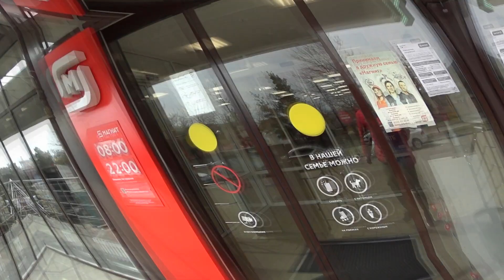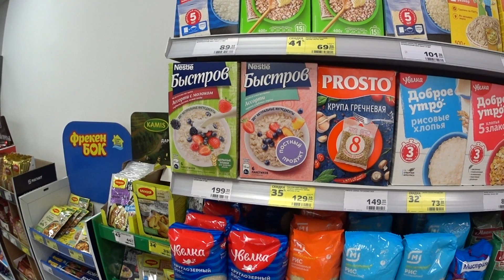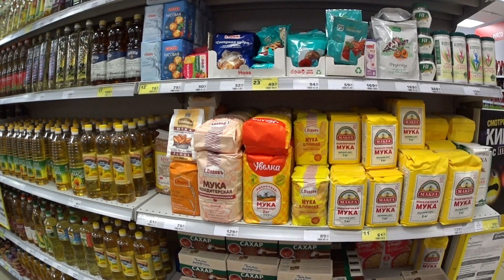Новые цены на продукты в Краснодарском крае | Основные новости Краснодарского края и Крыма.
Для того, чтобы Вы могли оперативно узнавать все новости Краснодарского края и республики Крым в круглосуточном режиме. Каждый вечер я буду рассказывать о самых интересных событиях в Краснодаре, Сочи, Геленджике, Анапе, Новороссийске, Туапсе, Севастополе, Ялте и других  городах и селах Краснодарского края и республики Крым.